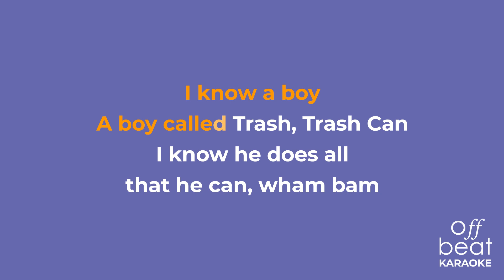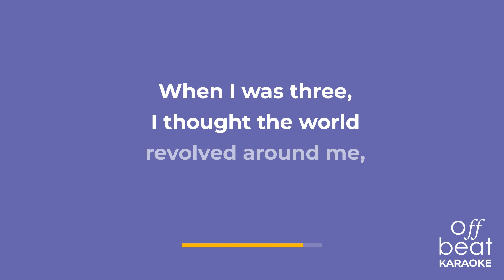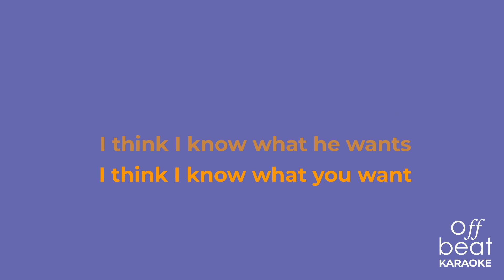U2 - Party Girl (Karaoke Version)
Karaoke version of the song "Party Girl" by U2 off their 1983 album "Under a Blood Red Sky (Remastered)."

Created by @sharkyaprilanos on Fiverr.com.